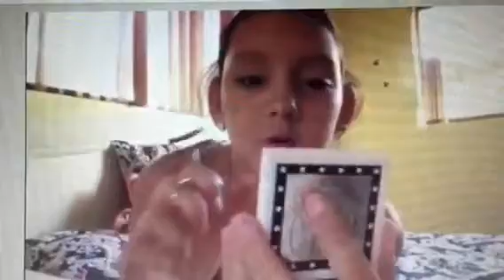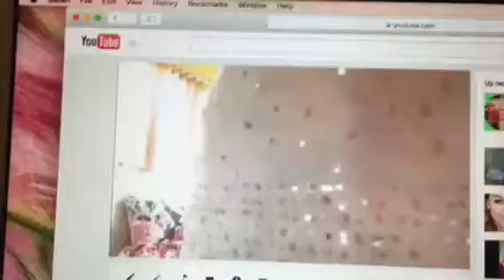|Reacting to Old Videos|😂🎥😨😂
Thanks for watching sorry I had to trim the vid😔⭐️ Twitter: marilynnnjane_ (marilyn46598995) REMEMBER TO TWEET SOME VIDEO IDEAS AND USE THE #⃣ BTSwithMari DONT MIX UP THE I AND THE Y PLEASE or I will not be able to receive your tweets👍🏼 Instagram: marilynnnjane_